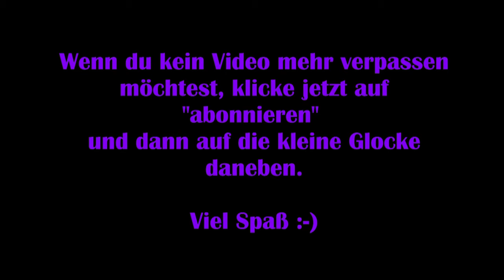Dead by Daylight #56 – Wer tunnelt, muss verlieren können [Lets Play]